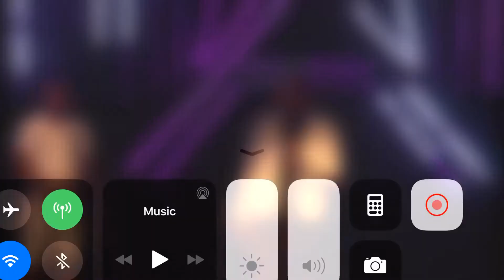AndyBeatz Pete Chawa🔥✌️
Raboday pase de prezatasyon